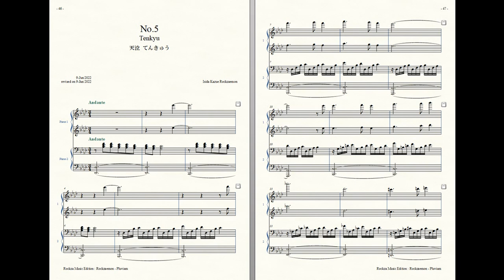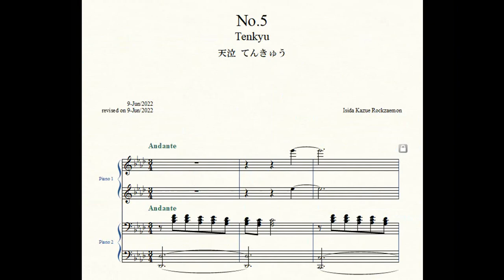Rockzaemon “Pluviam” Preludes for 2 Pianos No.5 (1st draft)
Rockzaemon.

Tenkyu 天泣 てんきゅう